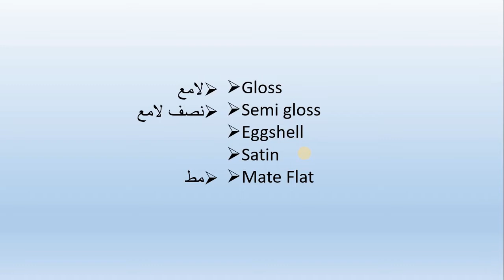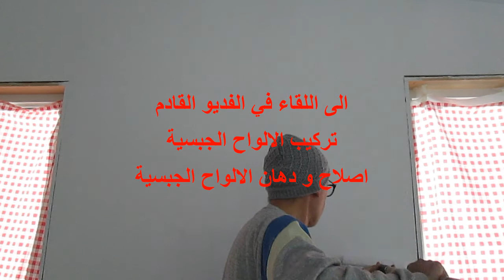كيف تدهن شقتك بنفسك . دهان الحوائط و السقف بالبويات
دهان الحوائط والسقف عملية سهلة ولا تستغرق وقت وقد تكون نشاط يشترك فيه الاولاد
تبداء ب تنظيف الحوائط وتغطية المفروشات ثم تجهيز البويه و المعدات. البويه البلاستك او الاكريلك ليس لها رائحة نفاذة وسهلة الدهان و تجف بسرعة

بعد ذلك نبداء ب الاركان  التي تدهن بالفرشاه ثم ب الرولة نقوم بدهان الحوائط و السقف